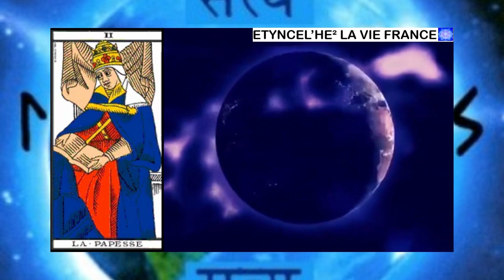Musique Douce Pour Se Connecter Aux Annales Akashiques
TITRE : Musique Douce Pour Se Connecter Aux Annales Akashiques

Description :
Les Annales Akashiques sont la Bibliothèque de l’Univers où chaque âme est répertoriée et où chaque événement est enregistré.
Les Annales Akashiques sont l'enregistrement du cheminement de votre âme de vie en vie. S'y trouvent toutes vos émotions, vos pensées, vos actes de toutes vos vies passées, votre vie présente et vos vies futures.
Il faut les envisager comme un livre qui contient toute l'histoire de votre âme, ainsi que tous les aspects de qui vous êtes maintenant et tous les potentiels pour votre avenir. Elles influent sur notre quotidien et permettent de nous connaître, au travers de nos vies passées, et nous repositionner par rapport au présent et de co-créer notre futur.

Bon Visionnage !

🙏🏿 Merci. Namaste 🙏

💬 MON INTAGRAM :
htpps://